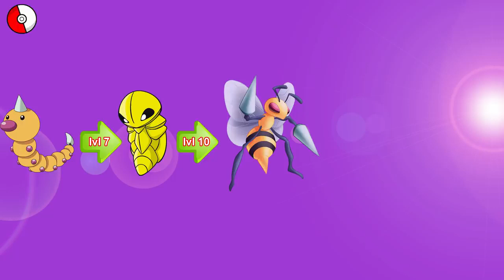Best EVOLVEATION of Pokemon see must